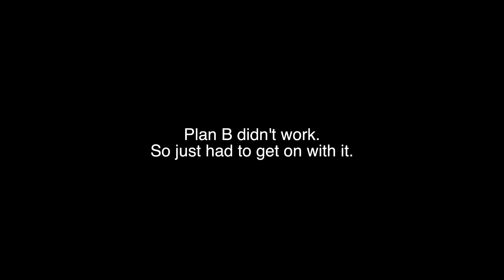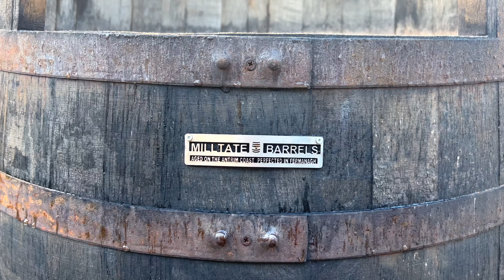...this might be my worst trait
Busy week this week. Man Flu, getting clients, celebrate my wife's birthday, and confronting my worst trait. Plus, don't miss the exciting giveaway on my BigDaddySlims Instagram for a chance to win a two-night stay at Bancran School over New Year's Eve and New Year's Day.